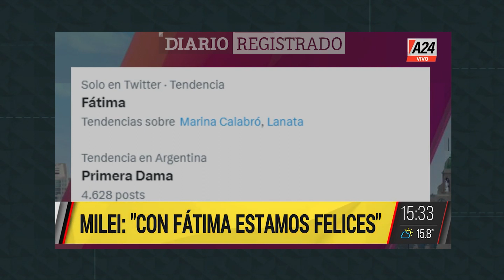DR MILEI Y FATIMA FLOREZ